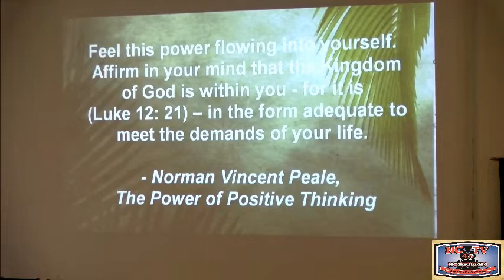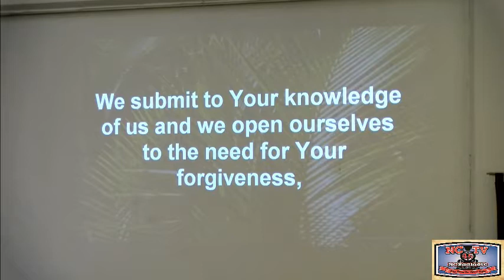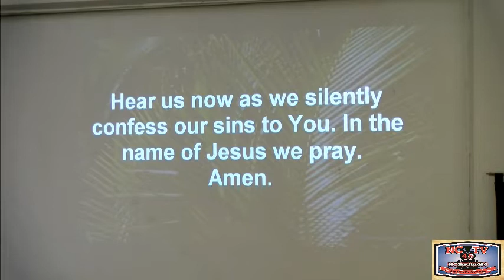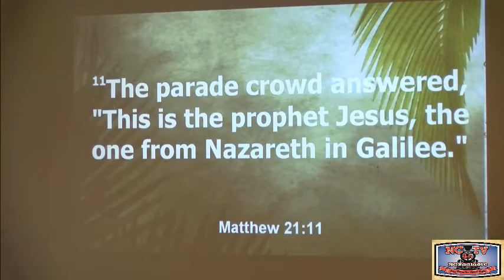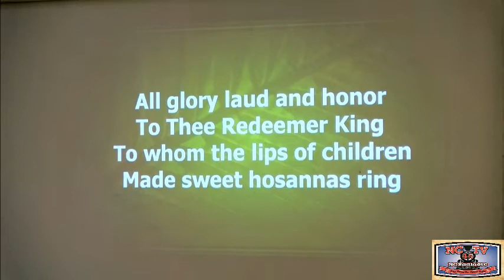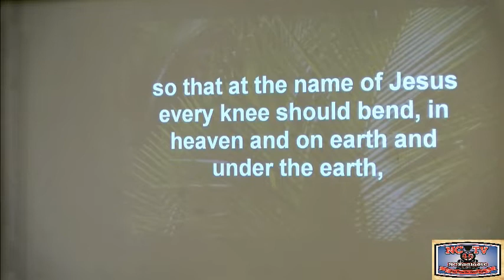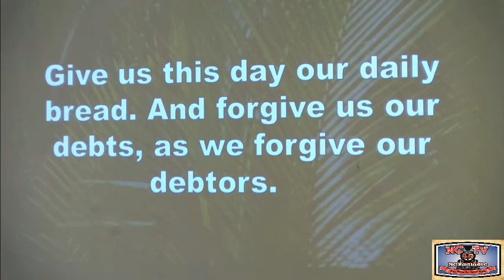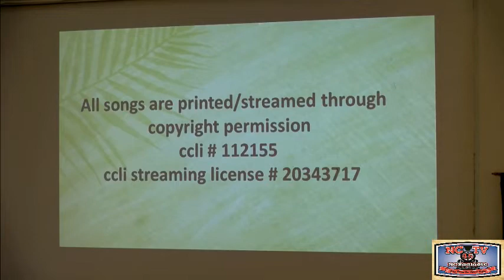NCTV45 FIRST PRESBYTERIAN CHURCH PALM SUNDAY WORSHIP NEW CASTLE PA APRIL 5 2020